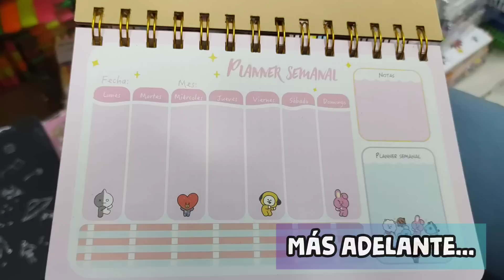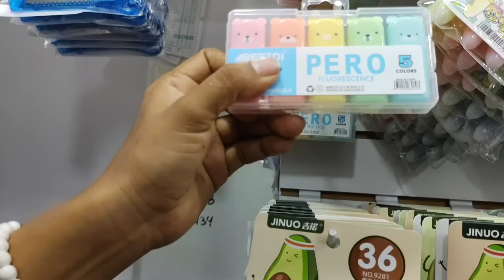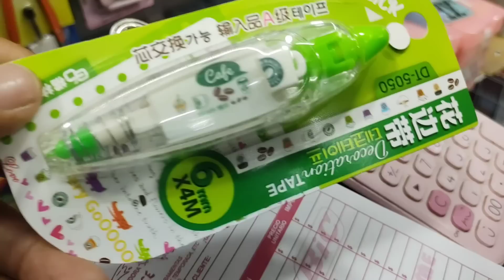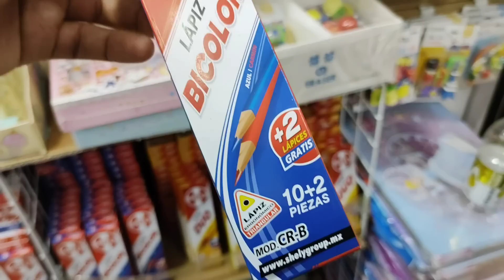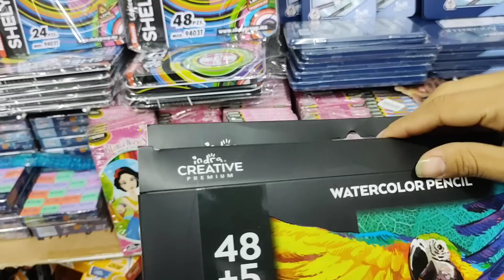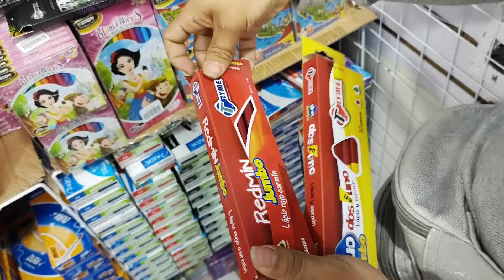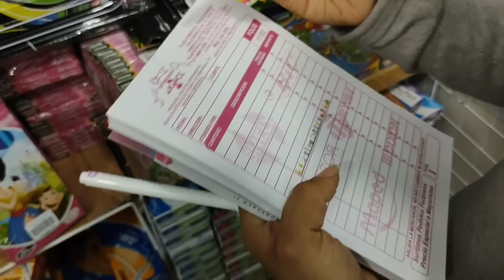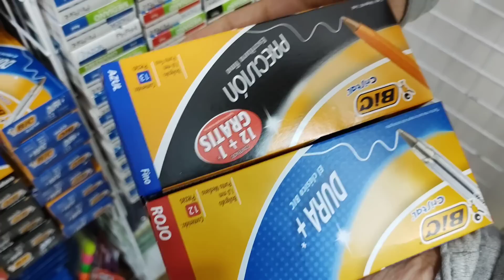🙆🏻‍♂️DE LOCURA🤯Papelería KAWAII😍Súper ECONÓMICA🤑 Útiles ESCOLARES📝CENTRO CDMX🤩 INICIA TU NEGOCIO😉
📍 PAPELERÍA ARANCE 2📍

Plaza Comercial "Pasaje Moneda" 19
Planta Baja, Local 51 Frente a las escaleras eléctricas

Moneda 19, Centro, Cuahutémoc, 06060,
(A UNA CUADRA DE METRO ZÓCALO, A ESPALDAS DE PALACIO NACIONAL)

Mínimo de $1500